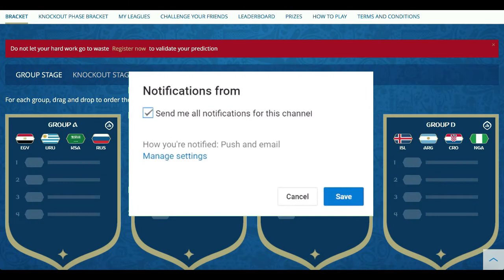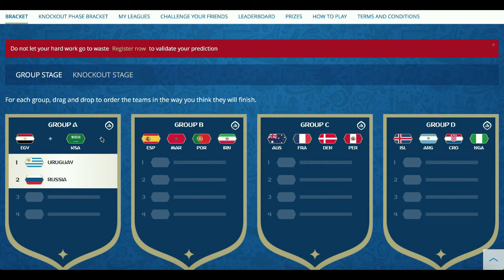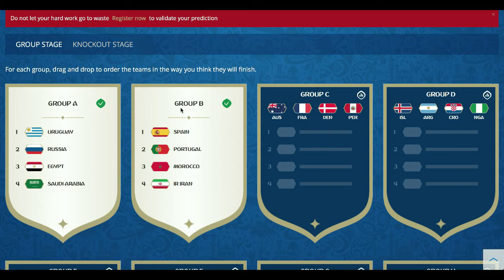AUSTRALIAN PREDICTS THE WORLD CUP!?! - 2018 World Cup Russia Predictions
So in todays video, I attempt to predict the upcoming FIFA World Cup 2018 in Russia using the World Cup Predictor website!!! The group stages and the knockout rounds are predicted so sit back and relax to see who I believe will win the 2018 World Cup! Im so keen for the World Cup!